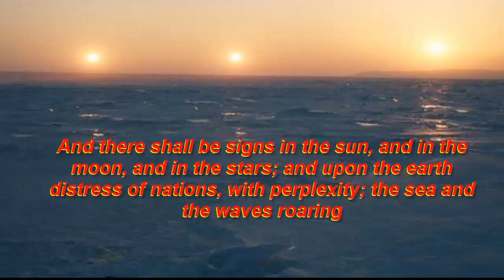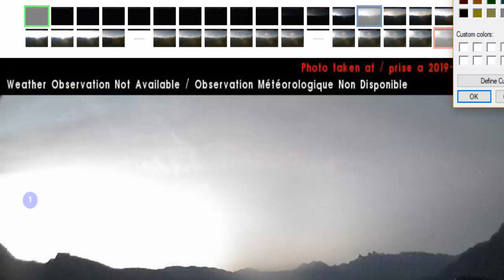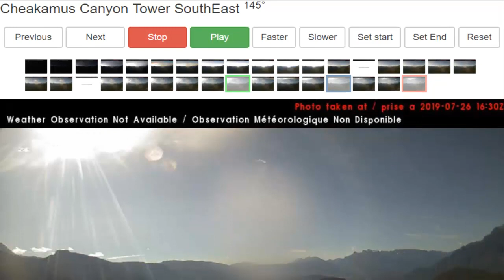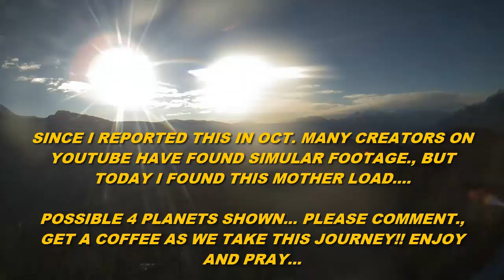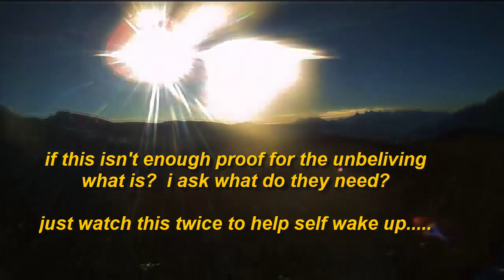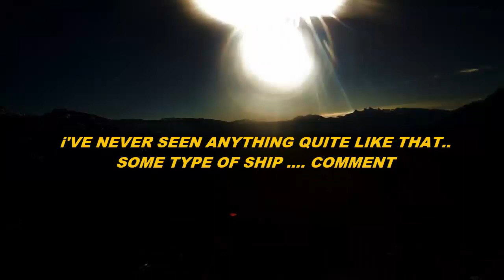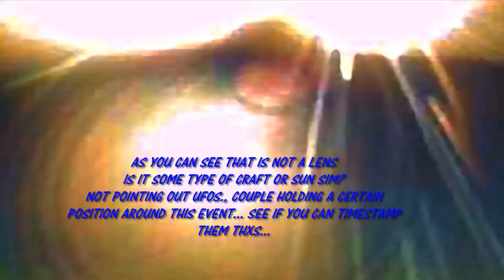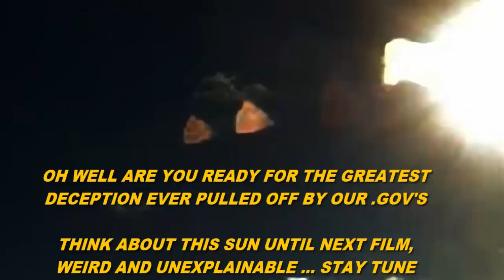SUN SIMULATORS ARE REAL !! '' Cheakamus Canada 3 Suns or WT?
🎧🌗Welcome to CD Presents  SUN SIMULATORS ARE REAL !! '' Cheakamus Canada 3 Suns or WT?
Attention Friends ::: STARTING NOW '' Sept 2024 10am Daily i will release my hidden videos. changed the cover but the video same. 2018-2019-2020